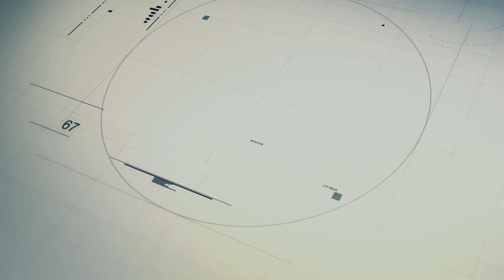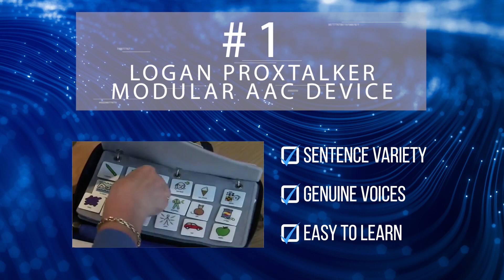Top 5 Best AAC Devices - Augmentative & Alternative Communication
We break down the top 5 best augmentative & alternative communication devices on the market today.  More info and pricing below:

Rehabmart was founded by two occupational therapists with a passion for helping people find answers to common healthcare struggles.

Starting us off at number five is the Pocket GoTalk 5-Level Communication Device. Weighing in at just 7 ounces, the ultra portable GoTalk can be used on a desktop or even worn on a lanyard. It provides five minutes of recording time with six buttons each capable of storing 5 recordings for a total of 30 discrete messages. While these buttons provide a high level of flexibility, they may be somewhat difficult for weak hands to operate.

Next up at number four are the Pal Pads Pressure Activated Switches. These extremely useful devices are activated with a light-touch and feature a standard jack that allows them to be used with most communication devices. Their flat design allows the Pal Pads Switches to be used as visual targets in books and makes them extremely portable. These switches are ideal for customers who have trouble applying high amounts of pressure to other devices, but lack any inherent functionality on their own.

The MegaBee Assisted Communication and Writing Tablet snags the number three slot on our list. Designed with the help of patients with locked-in syndrome, the MegaBee has the capability of using blinking and eye movement as a means of communication. A bit more heavy-duty than others on this list, it features a two-screen display, a rechargeable battery, PC bluetooth connectivity, while it only weighs 33.5 ounces. Although it has plenty of versatility, it’s important to note that there is only one mode that’s compatible with nonverbal customers.

Coming in at number two is the Beamz Interactive Music System. While not what is traditionally considered a communication tool, the Beamz Music System uses an innovative light sensor array to allow customers with limited mobility to express themselves through musical instrumentation. Containing over one hundred instrument and music options, this system is an engaging way to encourage self-expression with non-verbal children. Even though expression through art can be therapeutic, the Beamz Music System is somewhat limited if you want to modify particular instrument sounds.

Finally, our pick for the number one slot goes to the Logan ProxTalker Modular AAC Device. With the ProxTalker, customers get a high degree of flexibility using its 80 pre recorded sound tags and one hundred blank tags. This device uses genuine voice sounds to allow users to communicate a variety of complex sentences in six different languages. As a communication device that’s easy to learn for both verbal and non-verbal children, the ProxTalker is easily the most fully-featured and easy to learn option on this list.